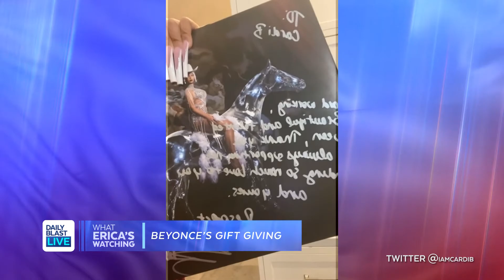What Erica's Watching: Viola Davis Defends 'Woman King,' Lil Nas X Feeds Trolls & Beyonce's Gifts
Viola Davis proves she can be a king. Lil Nas X feeds his haters. And Cardi B joins the Beyhive.

It's What Erica's Watching this week.

Share what catches your eye using DBLEricaWatch.

 12:30 p.m. - 1 p.m. ET
   2:00 p.m. - 6 p.m. ET
   7:30 p.m. - 8 p.m. ET

🔴 DailyBlastLive.com